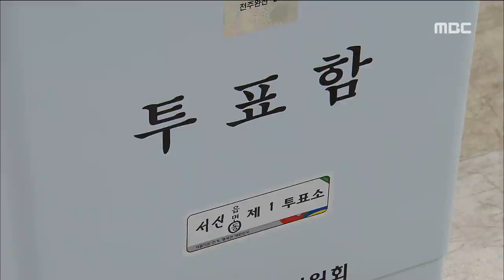[뉴스데스크] 사전투표 준비